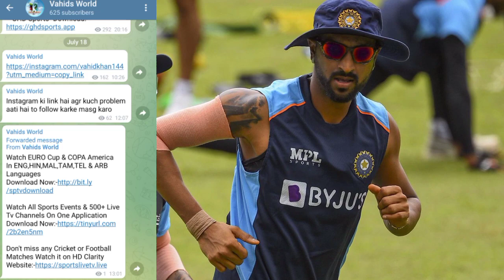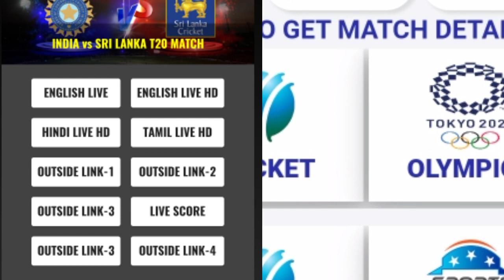🔴India Vs Srilanka Live match || INDIA vs SRILANKA Live match Mobile me free me kaise Dekhe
India vs srilanka mobile live streaming
Srilanka vs india mobile me kaise dekhe
India vs srilanka live application
Srilanka vs india mobile me kon se app pe aayega
Srilanka vs india free mobile me kaise dekhe
India vs srilanka live streaming today match
Srilanka vs india live match today
Live streaming ind vs sl
Sl vs ind live streaming
IND vs SL Live Streaming on Mobile phones
sl Vs IND live match mobile phone
Mobile me kaise Dekhe IND vs SL
India Vs Srilanka
SL vs IND Live match In hindi
Mobile me kaise dekhe Hindi me live
India vs SRILANKA Live streaming channel
India vs srilanka live telecast in india
Srilanka vs india live telecast
Ind vs SL live match
INdia vs Srilanka  Live streaming
India vs srilanka  Live channel
India vs srilanka Kis Channel par aayega
india vs srilanka  kidhar dekhe